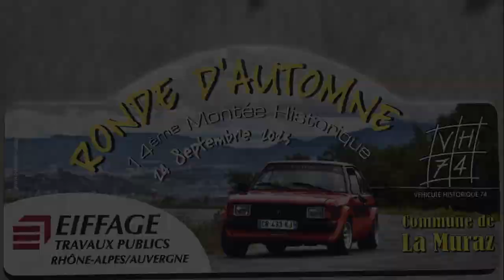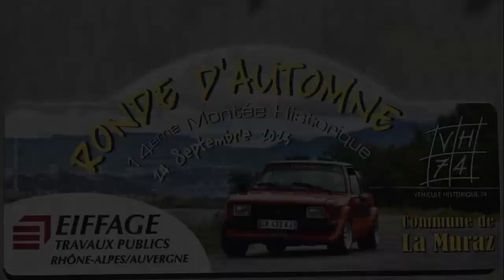Montée Historique de La Muraz 2023 N°2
La suite de la Montée Historique de la Muraz. Encore de belles glisses et des bêtises.